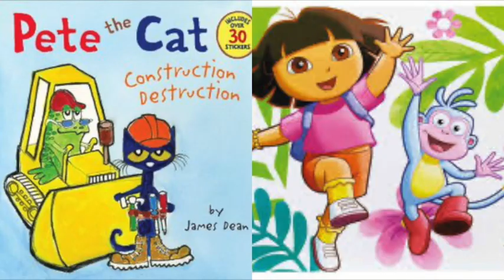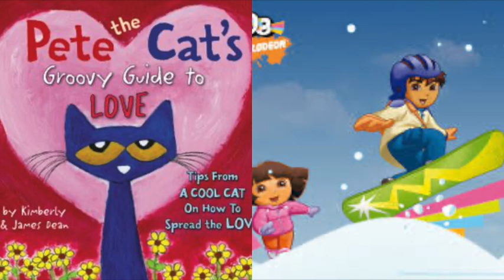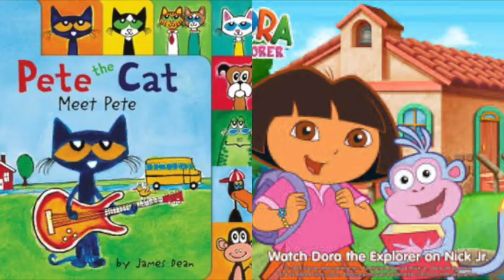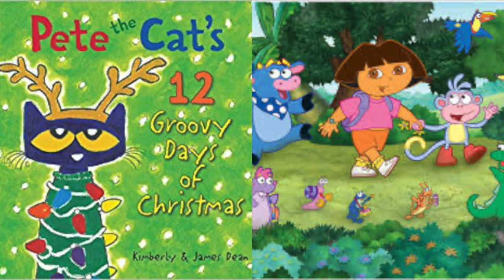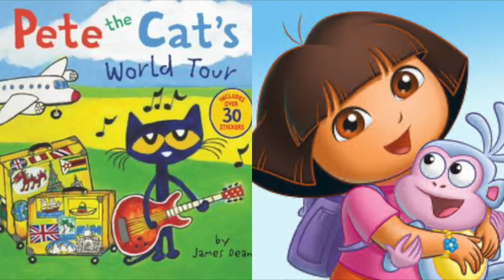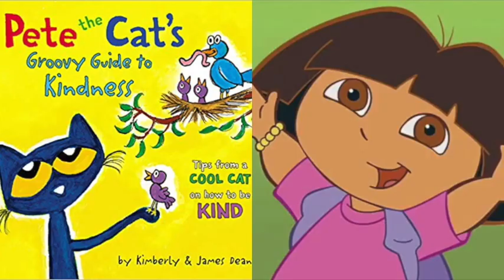Pete The Cat and Dora The Explorer Number Slideshow